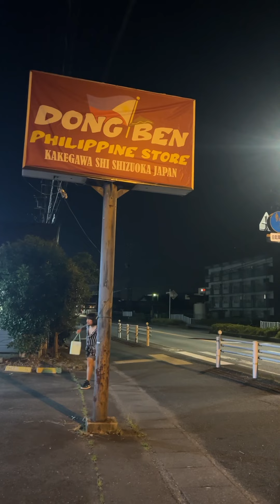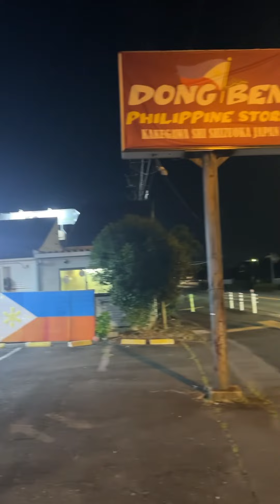BALUT HANAP MO SA JAPAN??